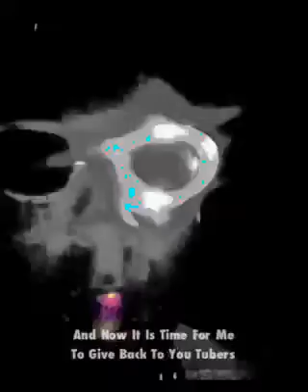Mr super action man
Hello I am Mrsuperactionman years ago someone hacked into my email account and gave me this name I still have the email I think it's in German it had a link to this account... Since then I've acquired tremendous super powers of health,wealth,and tecnology and it is time I give back to you tubers but I need your help to Gide me on my next mission with your comments and responses.

               Mrsuperactionman